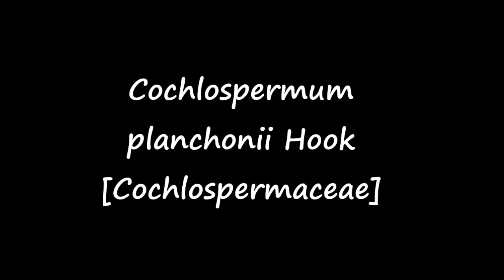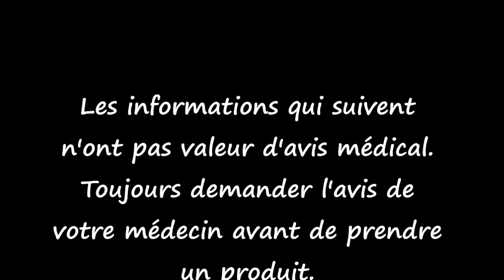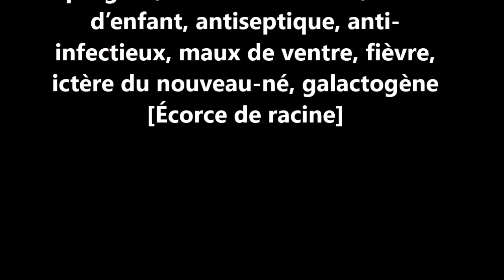ASMA Cochlospermum planchonii AS 21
Reconnaître et conserver Cochlospermum planchonii